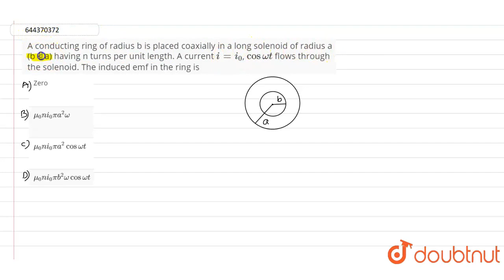A conducting ring of radius b is placed coaxially in a long solenoid of radius a (b lt a) having...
A conducting ring of radius b is placed coaxially in a long solenoid of radius a (b lt a) having n turns per unit length. A current i = i_(0), cos omega t flows through the solenoid. The induced emf in the ring is
Class: 12
Subject: PHYSICS
Chapter: ELECTROMAGNETIC INDUCTION
Board:IIT JEE

👉 Have Any Query? Ask Us.